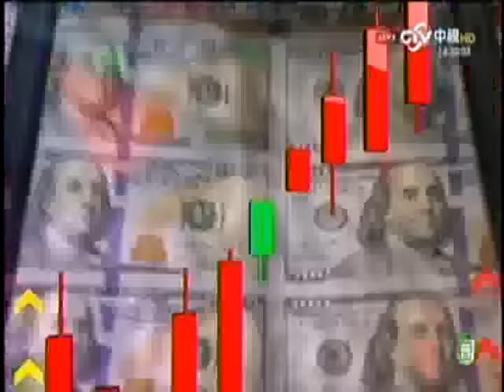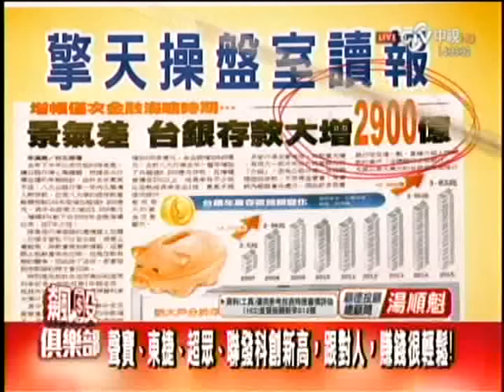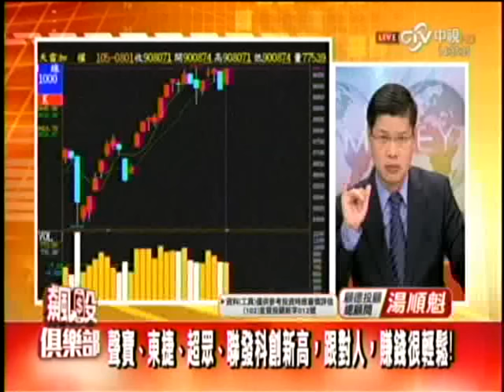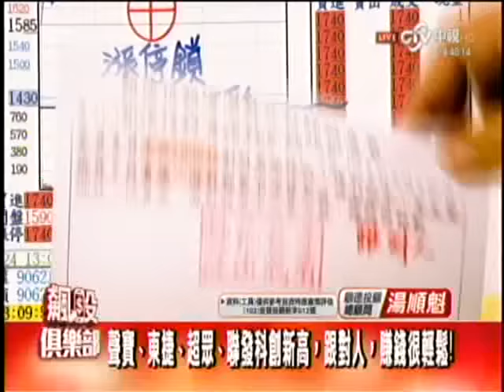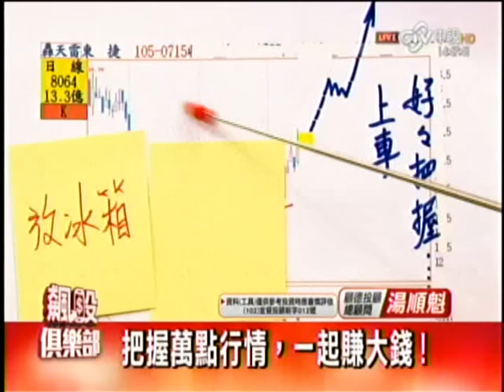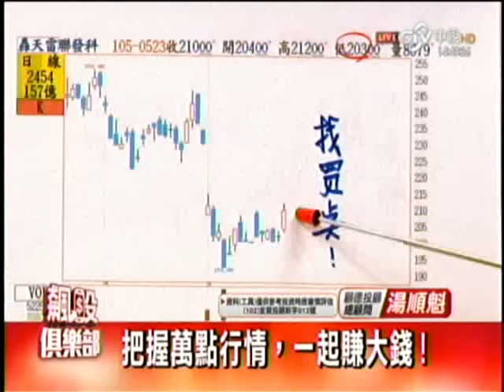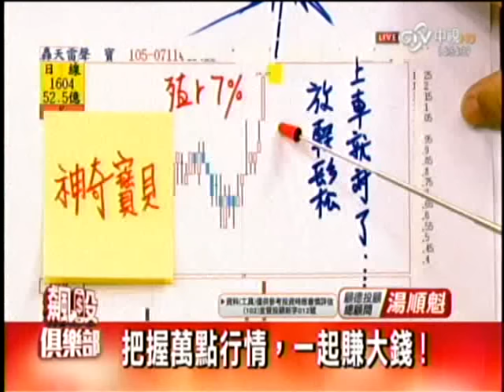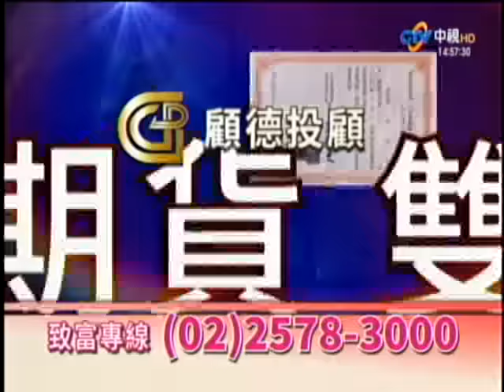CTV(飆股俱樂部)1430 湯順魁 分析師 2016-08-01